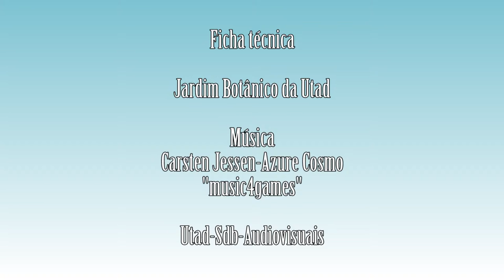Ranunculus acris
Vídeo da espécie Ranunculus acris